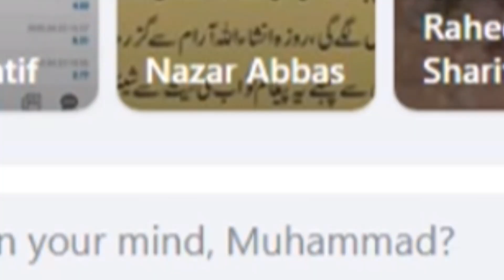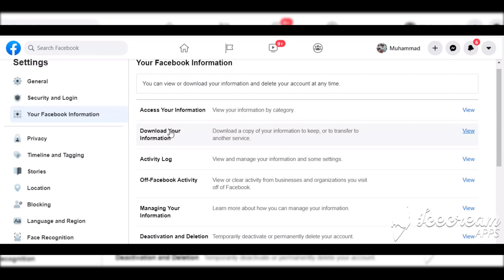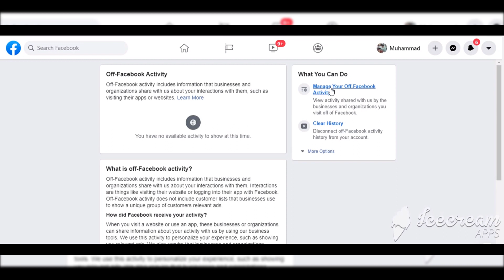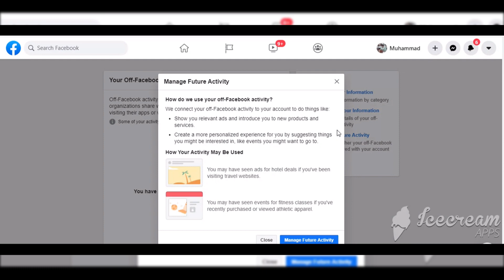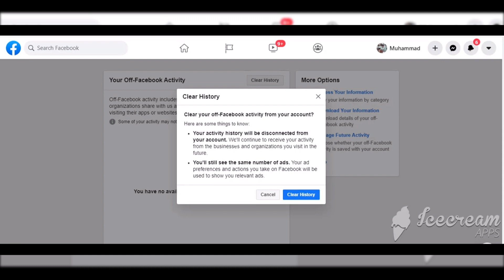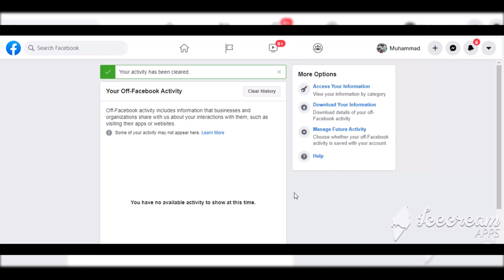Facebook is copying your personal information/فیس بک کس طرح آپ کی ذاتی معلومات کوکاپی کرتاہے/Facebok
How Facebook is accessing your personal information while visiting different applications and websites. Facebook kept your off-Facebook activities.These are my observations.This video is published for your knowledge not for any claim.